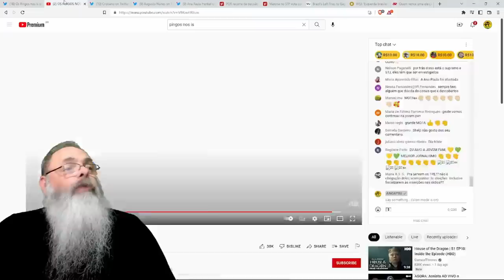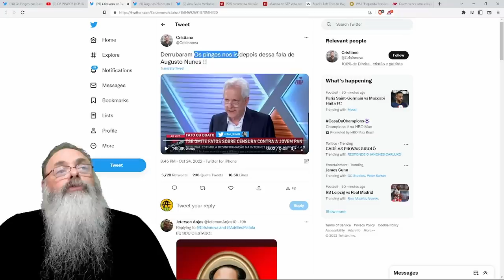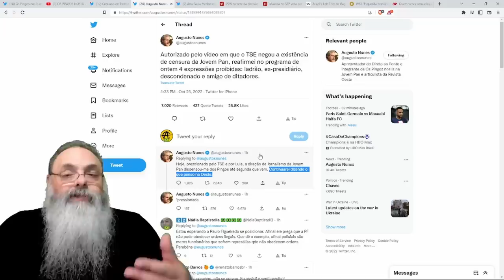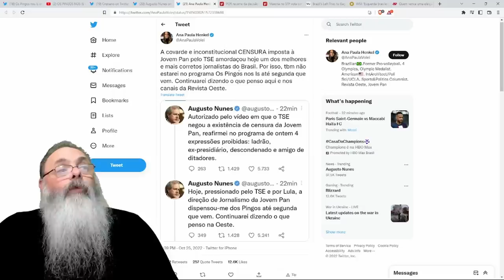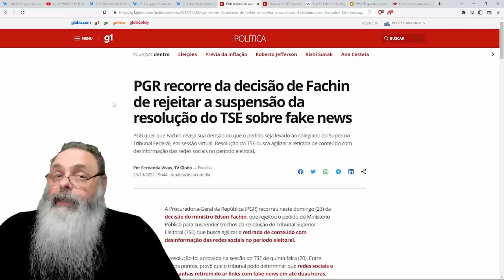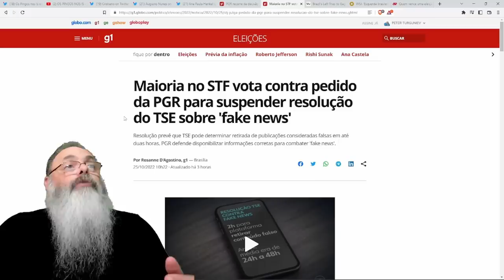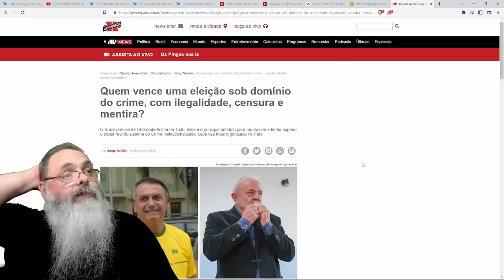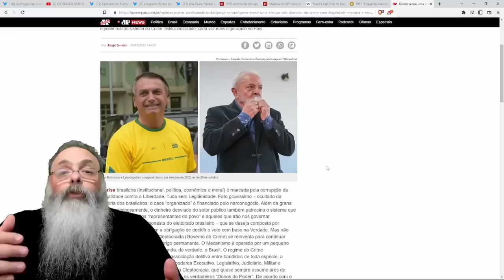AUGUSTO NUNES fala as PALAVRAS PROIBIDAS porque o TSE disse que NÃO HAVIA CENSURA e acaba CENSURADO